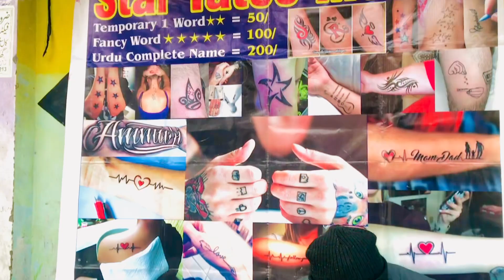Lohare Dhata Sab shahi qila menary Pakistan